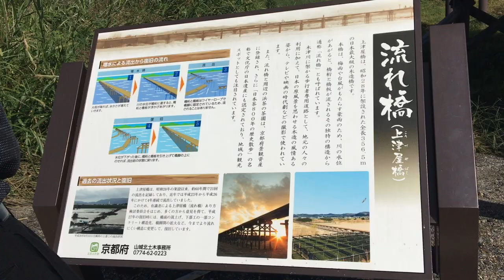流れ橋 京都、台風２１号で増水前の動画 上津屋橋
流れ橋は長さ３５６・５メートル、幅３・３メートルの歩行者専用橋。川の水位が上がると橋が流れる構造だが、１９５３年の架設以降２１回流失し、２０１１年からは４年連続で流れた。このため府が改良工事を行い、橋全体を７５センチ高くし、流木やごみがたまらないよう橋脚をコンクリート造りにして間隔を広げていた。